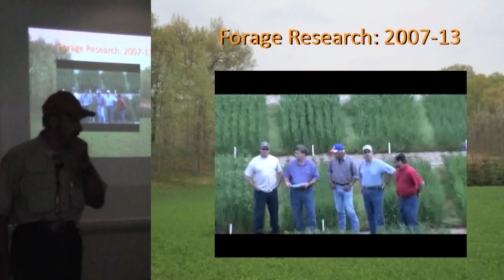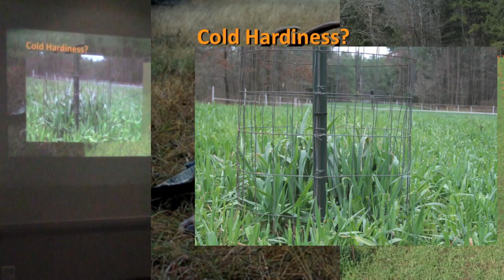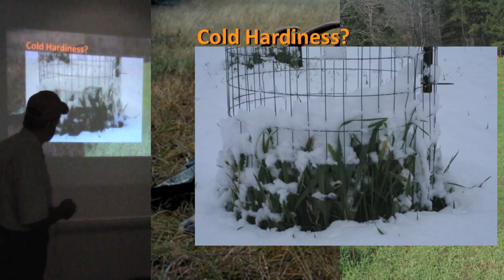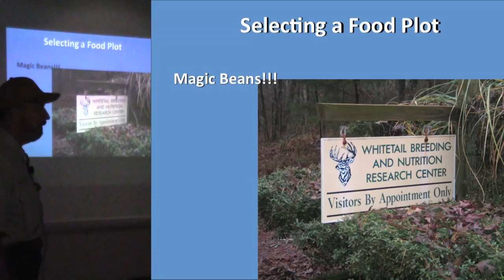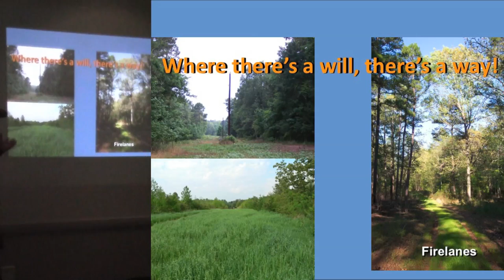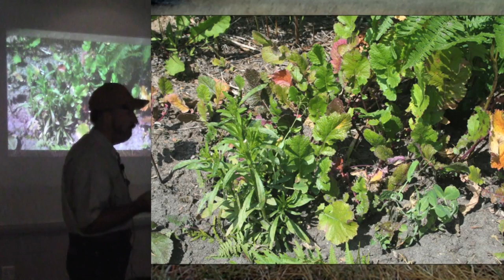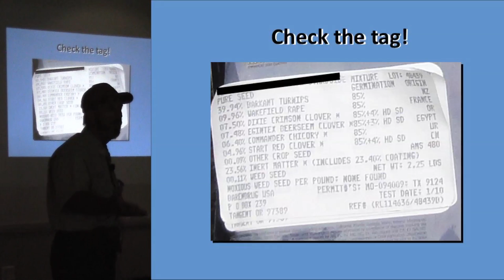Part 5 - The Dr. Deer Forage Management System: A Revolution in Whitetail Management